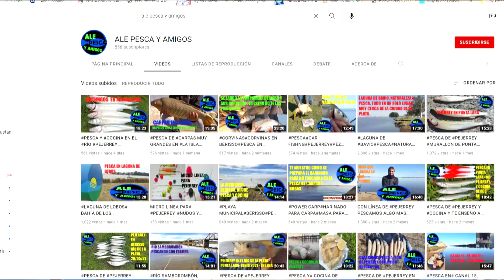POR QUE HAY LINEAS QUE NO PESCAN...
Hoy un tema mas que interesante para quienes no arman sus propios aparejos. El armado de líneas, su venta y porque muchas no sirven !
Espero que les sirva, un abrazo grande !!!

SEGUINOS EN NUESTRAS REDES
VIDEOS QUE TE PUEDEN INTERESAR